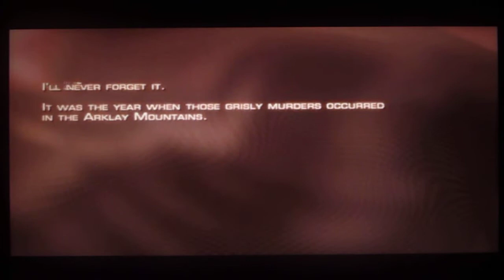ResEvil4 Part 1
Part 1 of ResEvil4 PC Playthrough